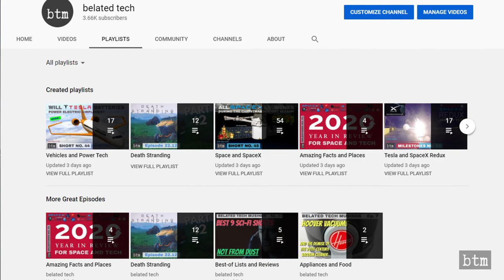Farting Unicorns Trip Up Musk, Model S Plaid Reveal, and more: Tesla Redux for June 21-27: M104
Tesla, SpaceX, Starlink, Boring Company daily history as well as for other Elon Musk business ventures. This is the fortieth episode, spanning June 21st to June 27th. We cover hypermiling with the Tesla Model S, Musk and social media, BulgariaSat-1, Transporter-2, Iridium NEXT-2, why the human race should become an interplanetary species, the fight over farting unicorns, and the Model S Plain reveal.

VIDEO CREDIT:
Tesla, SpaceX, SolarCity